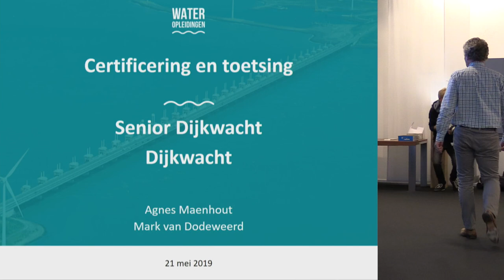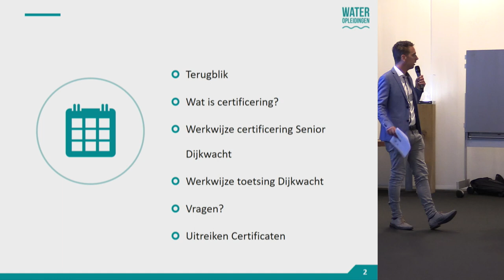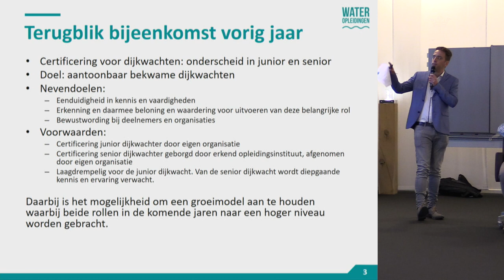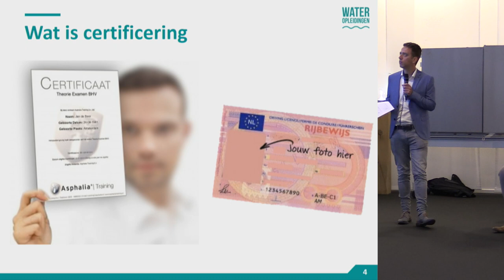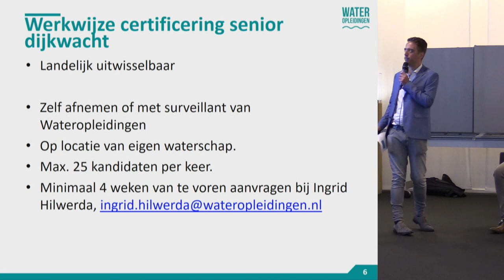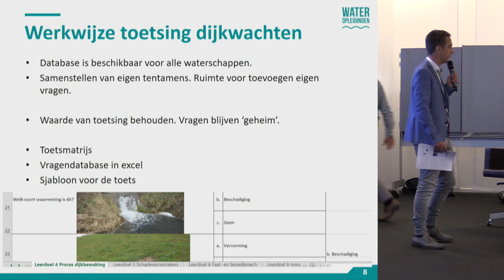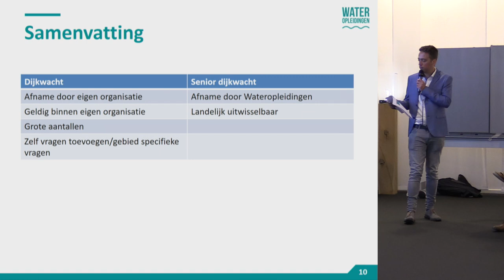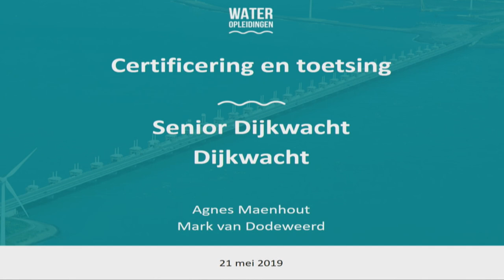190521 P02 | WSRL Opleiding Dijkwacht - wateropleidingen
Presentatie opgenomen bij de bijeenkomst / workshop Professionaliseren Dijkbewaking / CETW op 21 mei 2019 - Waterschap Rivierenland te Tiel.